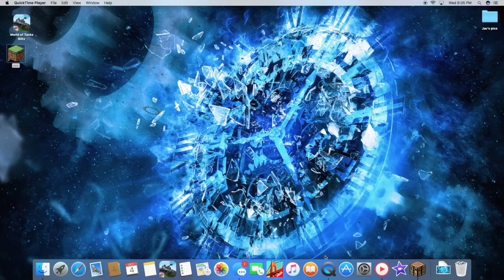sheep snake minecraft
This video is about Screen Recording